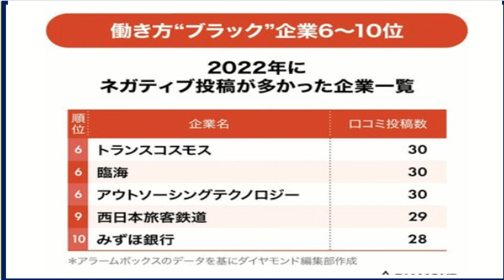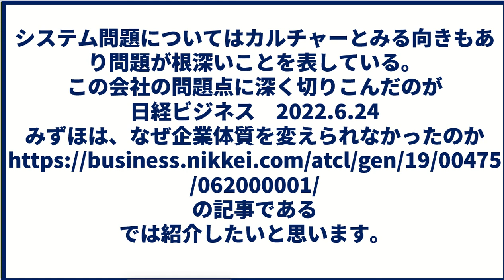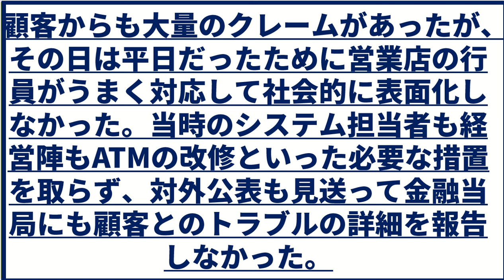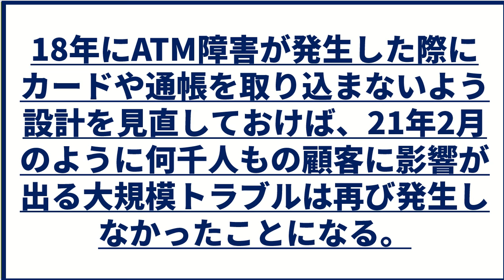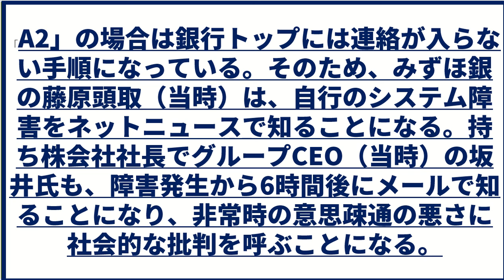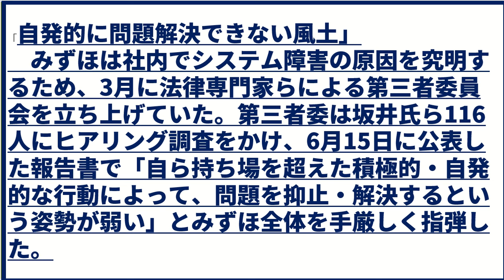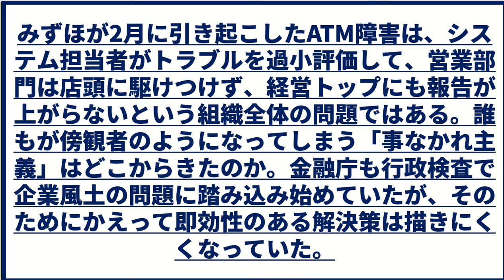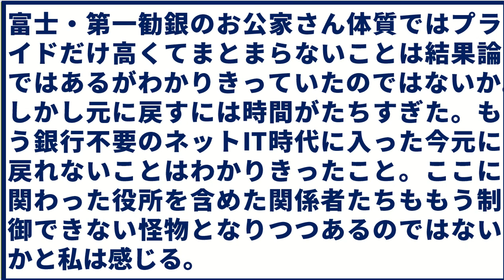週刊ダイヤモンドが掲載したブラック”企業ランキング。第10位はみずほ銀行です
みずほ銀行はあのATMが止まるそして悪徳企業メインバンクとしてソフトバンク・むイオン・オリックス・倒産したユニゾのメインバンクとしても知られている。なぜブラック企業となったのか？第一勧業銀行、富士銀行、日本興業銀行の旧3行が経営統合を決めたのは1999年8月。総資産140兆円と世界最大の銀行グループになり「収益力、顧客サービス力でも世界の五指に入る」（当時の西村正雄・興銀頭取）と高い目標を掲げて走り出した。しかしそこからは何かあると旧第一勧銀が出てきたりまた何かあると旧富士勢が出てきたりとむ内部抗争に明け暮れた。その煽りを受けてブラック企業化したのが原因と言ってもいいと思います。その点をこれから動画で見てきたい

【自己紹介】
未来予想・未来予測的中チャンネルは未来予測と日経新聞の紹介をやっています。
私は今をよりよく生きるためには過去・現在・未来を理解することだと思っています、
過去と未来の橋渡しをするのが未来予測講座になります。そしてより未来予測を現実的にするために日経新聞分析の動画を流しています。今をよりよく過ごし明るい未来を築くためにぜひ未来予想・未来予測的中チャンネルを末永くご視聴いただければ幸いです

【注意】この動画は金融商品取引法・証券取引法に沿ってやります。 あくまで分析は私独自のものになります。 今回は独自の見解が多くなると思いますが投資・商取引などについては自己判断でお願いします。

【週刊ダイヤモンド　従業員の不満投稿が多い“ブラック”企業ランキングの算出根拠】
ダイヤモンド編集部は、企業向けに与信管理サービスを提供するベンチャー企業、アラームボックス（東京・新宿区）のデータを基に、ネガティブな口コミを多く集めた企業のランキングを作成した。

　期間は2022年1月から12月までの1年間。同期間中に勤務関連の口コミ投稿があったのは、調査対象企業1万6511社のうち2719社だった。今回取り上げる働き方に関するネガティブ情報は8400件で、1社当たりの平均は約3件だったが、ランキング上位に名を連ねた企業は平均をはるかに上回るネガティブ投稿を集めた。

【リストで見てくださいね】

【サムネ引用】
みずほ銀行のアイコンマーク
【引用】
週刊ダイヤモンド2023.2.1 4:35
従業員の不満投稿が多い“ブラック”企業ランキング2022【トップ30】9位JR西日本、3位三菱電機、1位は？
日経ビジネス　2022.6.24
みずほは、なぜ企業体質を変えられなかったのか
2023年11月4日より年末特集2024年辰年を予測する番組を放送します】
2024年を未来予測する年末特集を2023年11月4日から始めます。2023年11月4日～2023年12月16日までは週一放送が確定しました。年末年始の連続放送としては現時点の予定として20234年12月24日から1月3日まで予定しています。予定分についてはまた12月に確定次第発表していきます。激動の2023年をしめくくり2024年素晴らしき年始をスタートさせるためにも未来予想・未来予測的中チャンネルに登録ないし見ていただければ幸いです。